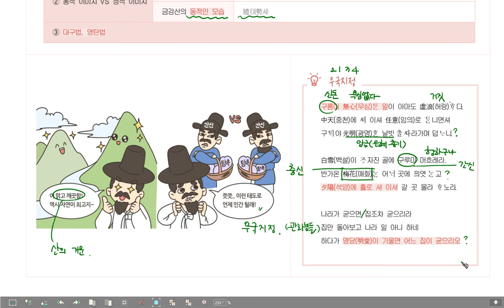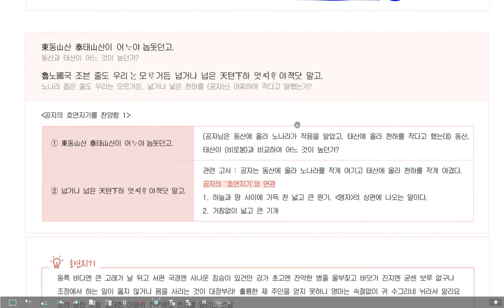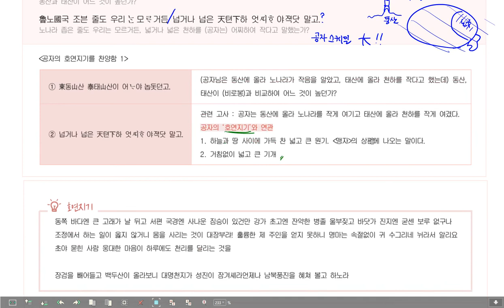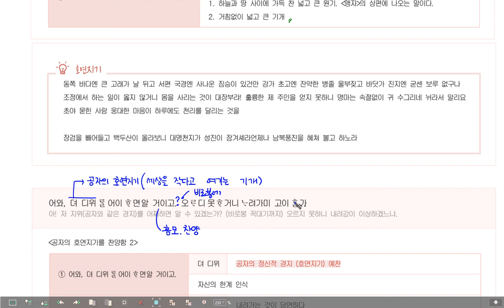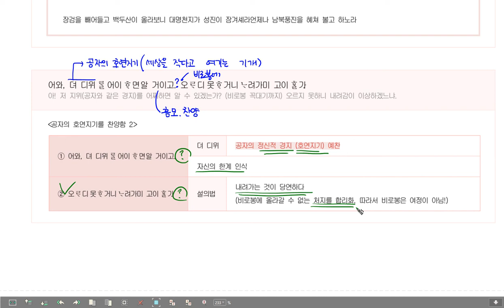관동별곡 본사1(금강산4) 개심대에서의 조망